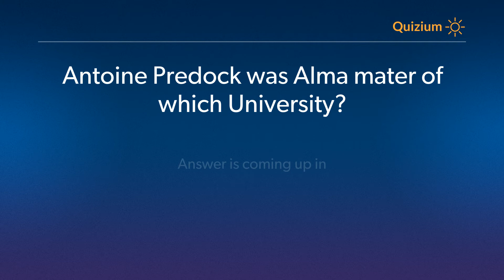Antoine Predock was Alma mater of which University? Antoine Predock Quiz